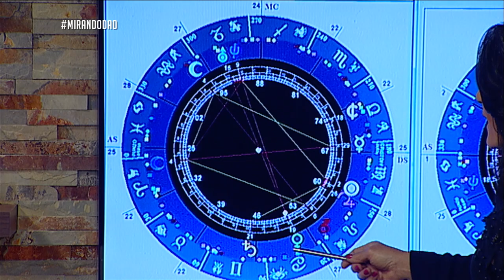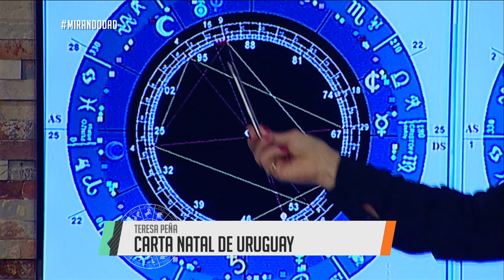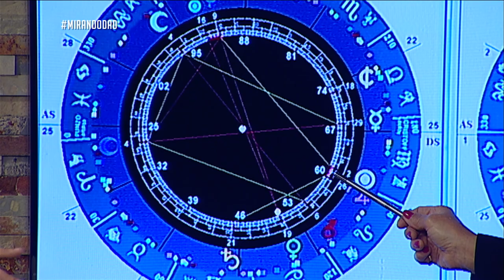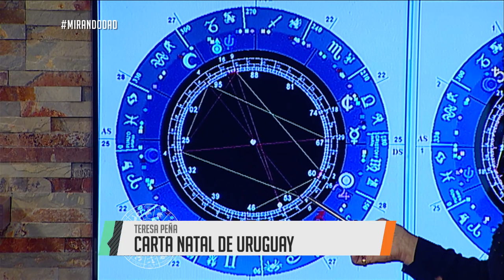Astrología: Carta Natal de Uruguay